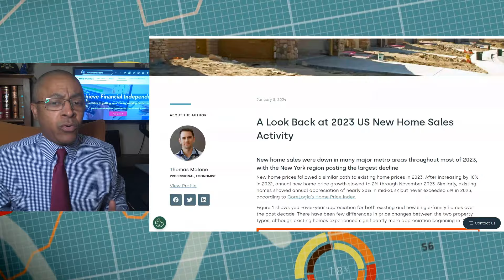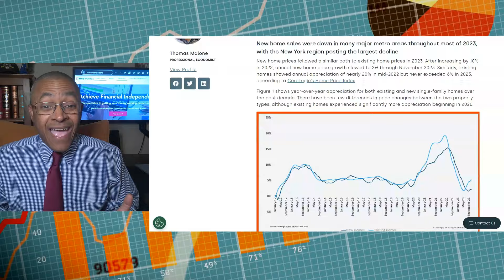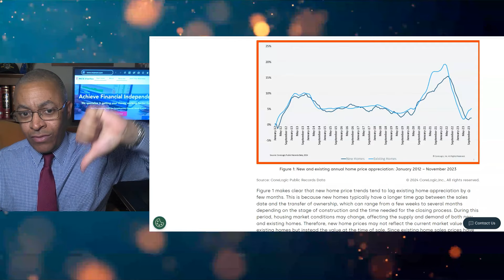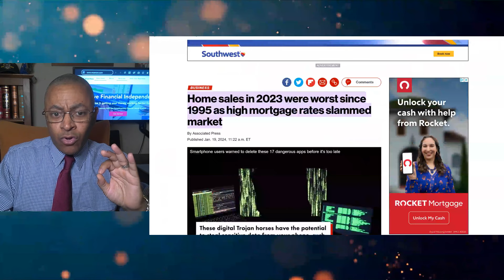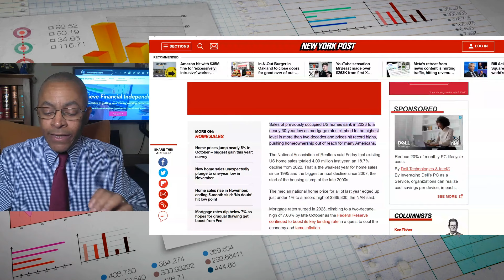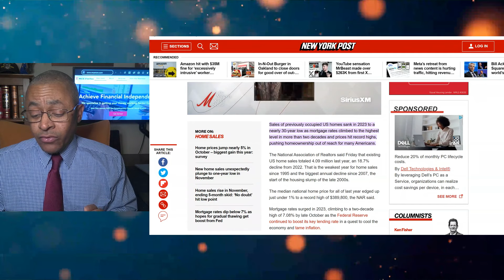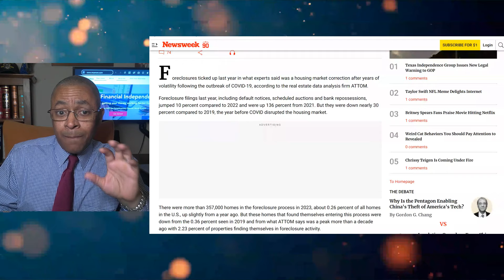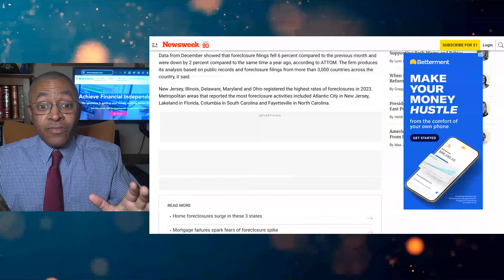The Housing Market COLLAPSE Could Benefit You!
The housing market collapse has started. New home sales, existing homes sales are both down.  However, foreclosures are up.  So how can you benefit even in a high mortgage rate environment? Housing market crash 2024? Will it happen?